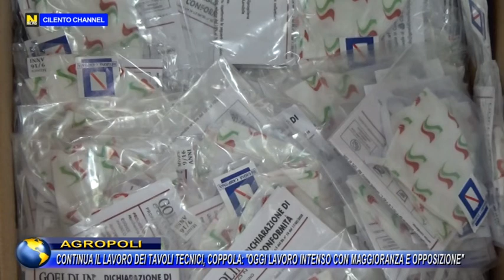Agropoli, tavoli tecnici, Coppola: " Ieri lavoro intenso con maggioranza e opposizione”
Intervento serale del Sindaco di Agropoli Adamo Coppola, in diretta su Cilento Channel, avvenuto in seguito ad una giornata di lavoro per le forze politiche agropolesi, che si sono riunite nuovamente per elaborare le proposte per la ripartenza della città.